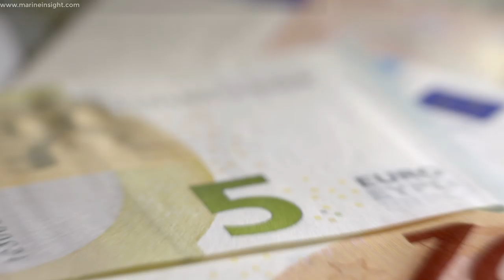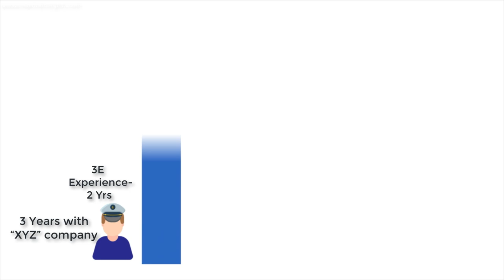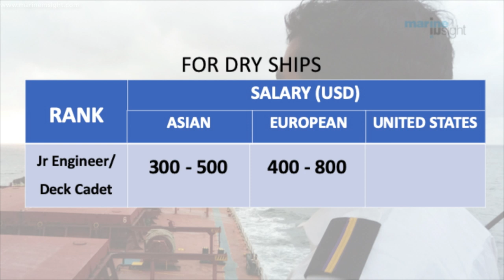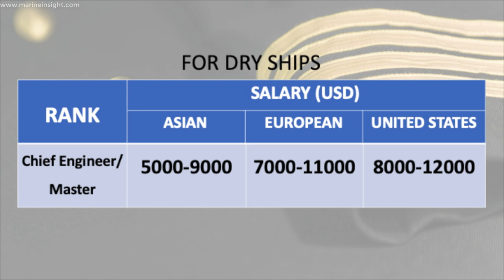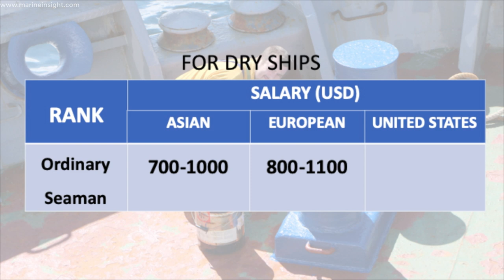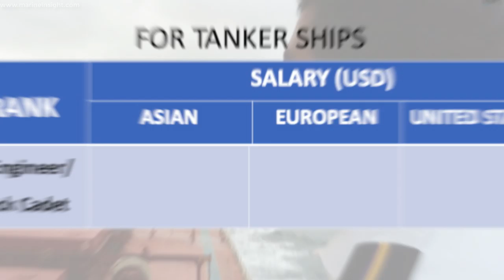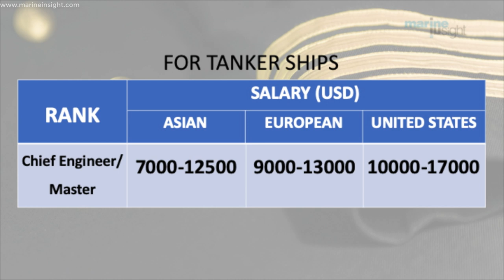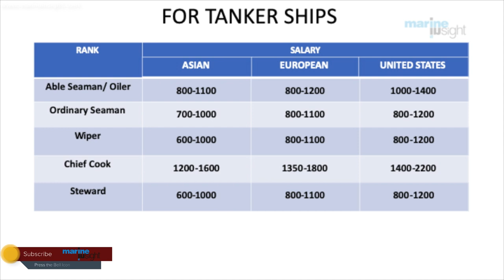Merchant Navy Salary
Merchant Navy Salary has no parallel as merchant navy is a financially rewarding industry. The pay, commensurate with the rank, experience, type of ship and nationality, is of an international standard and comes tax-free in many countries. For e.g., In India, a seafarer’s income is tax-free if his source of income is foreign and he has been out of the country for a total of more than 182 days.

However, the seafarer salary of particular rank will differ as per the nationality. This video shows what is the average salary earned on ship by Asian, European and US region seafarer.

The type of ship is an important factor as the salary associated with it depends on the risks pertaining to the ship and her cargo.

Watch this video to understand the merchant navy salary structure in detail.